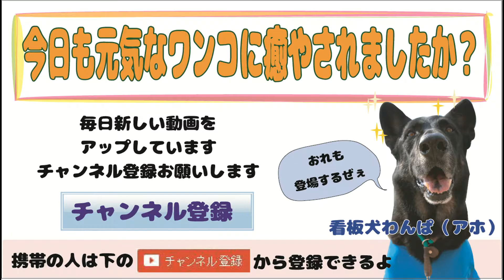ワンコのダイエットおやつ 2016.3.12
ゴールデン・レトリバー：ロッシちゃん
ニューファンドランド：トゥルーちゃん

これ、ワンコは何にもしないんですが、何故かツボります（笑）。

ドッグランでワンコラワンコラ走り回る犬たちの動画。楽しそうなワンコを見ていると幸せになりますねー。

短足コーギーの動きがめっちゃ可愛いです～。

静岡県西部、浜松にほど近い袋井市にあるケージレスペットホテル、「ワンコ・ワークスのおうちホテル」でお預かりしている犬たちの毎日の様子を動画でお届けしています。

広いウッドチップのドッグランと冷暖房完備のプレイルームで、ボール遊びしたり、引っ張りっこしたり、1日中遊んで過ごします♪　夏は水遊びやプールもやるよ！夜だけケージに入って休みます。

飼い主さん同伴不要のドッグランとしての日帰り利用も、長期お泊りも可能です。子犬や要介護犬、老犬、どんなワンコでも受け入れしております。
（*生後6ヶ月以上の未去勢犬（オス）はお預かりできません）

看板犬：
ワンパ：ジャーマン・シェパード
バスコ：ジャーマン・ワイヤーヘアード・ポインター
ラルゴ：雑種（まゆげ犬）

★★★　ご注意　★★★
この動画は、2016年3月12日のワンコ・ワークスの１日を撮影した動画です。一部編集を加えたためアップロード日と異なっております。